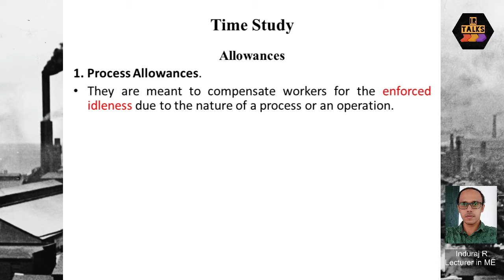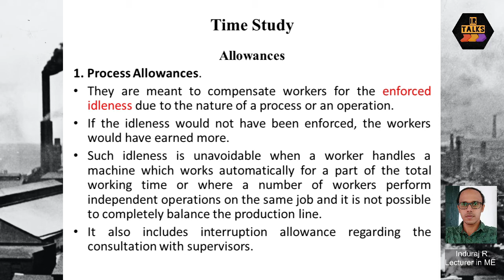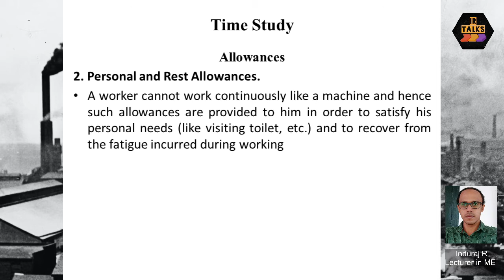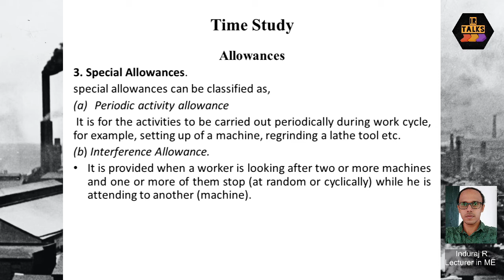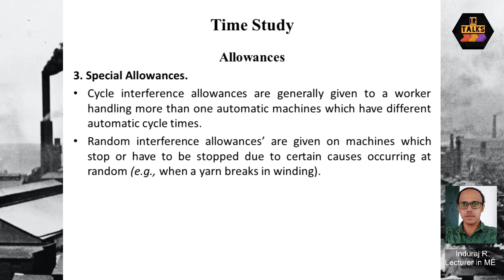IE046 Allowances in Time study (Malayalam)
This video explains about allowances in time study in malayalam. Links of the previous videos added below